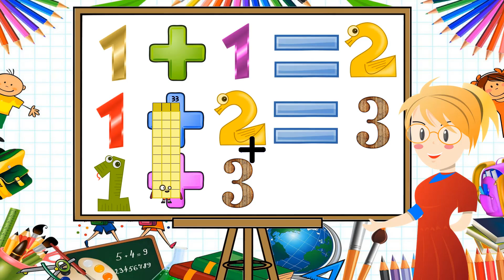Numberblocks Math: Undecimalblocks Square on the Moon | Numberblocks Step Squad | LEVEL 2 | #211